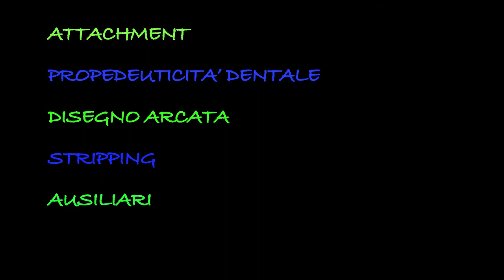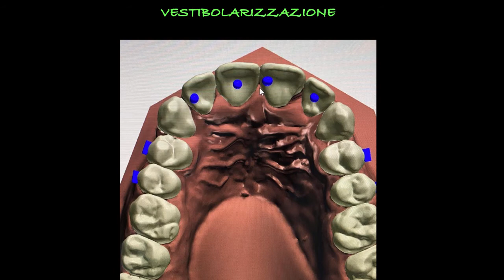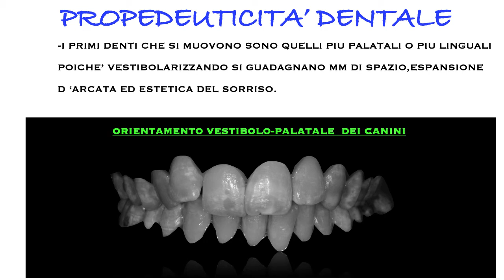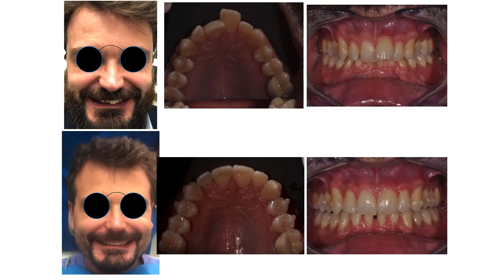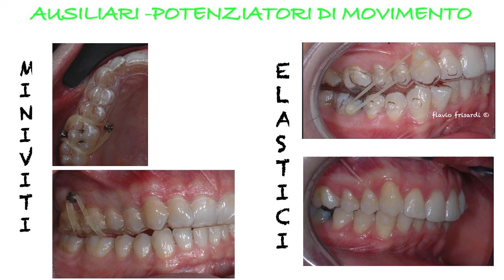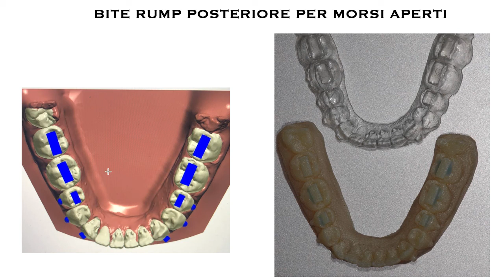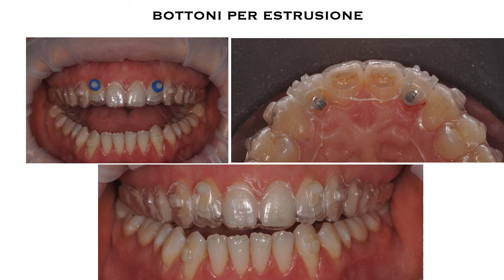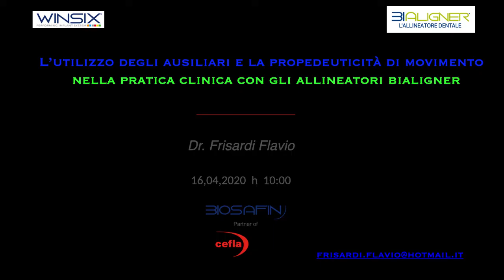Dott. Flavio Frisardi: ausiliari e propedeuticità di movimento nella pratica clinica con BIALIGNER.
L' utilizzo degli ausiliari e la propedeuticità di movimento nella pratica clinica con gli Allineatori BIALIGNER.
Il Dott. Flavio Frisardi ci parla di: Attachment | Propedeuticità dentale | Disegno Arcata | Stripping | Ausiliari